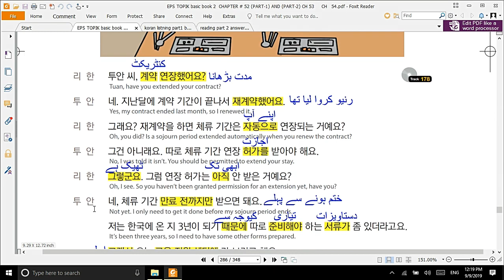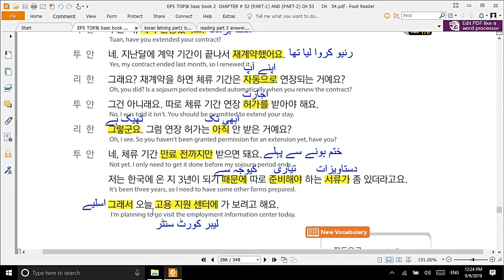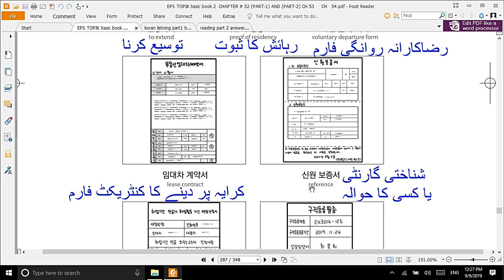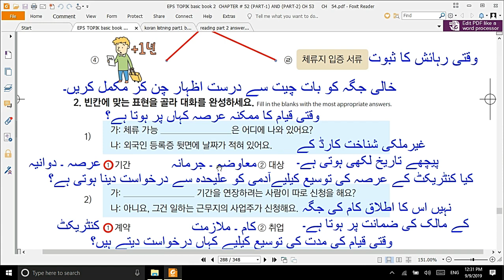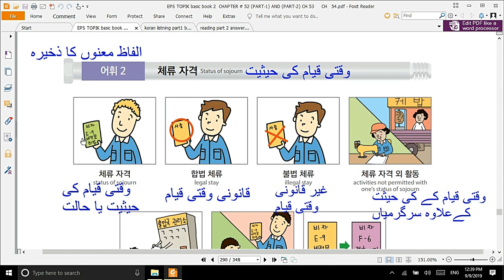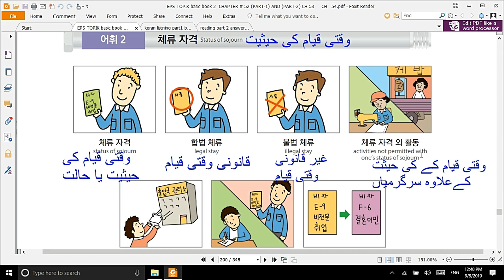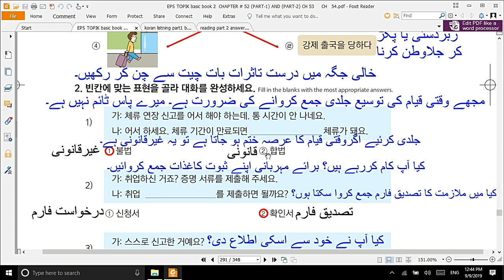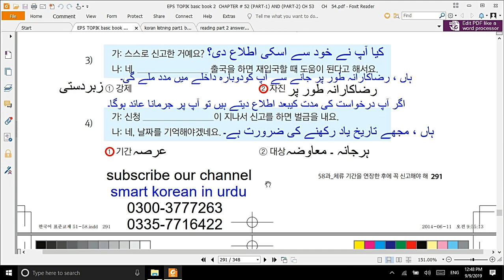EPS TOPIK CHAPTER # 58 (PART-1) KOREAN LANGUAGE COURSE IN URDU / HINDI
EPS TOPIK BOOK-2  CHAPTER 58
Smart Korean in Urdu
Please like our Facebook page with name of